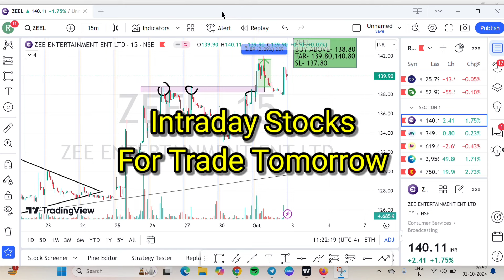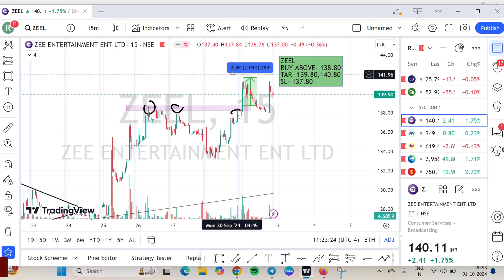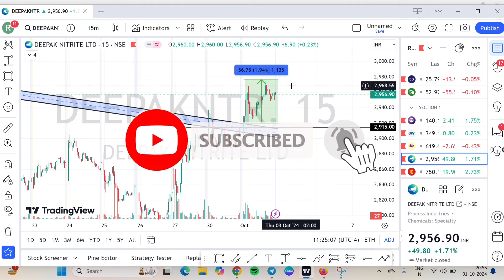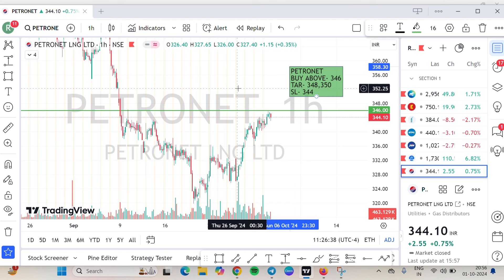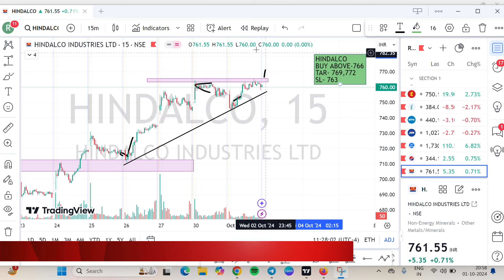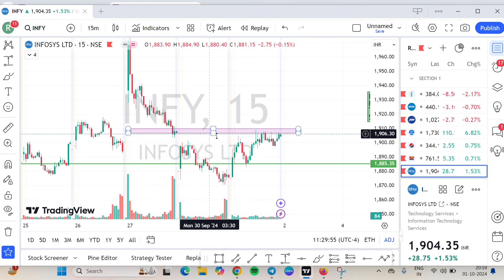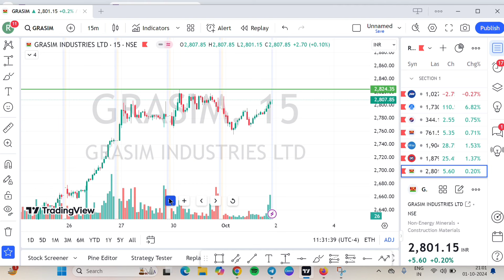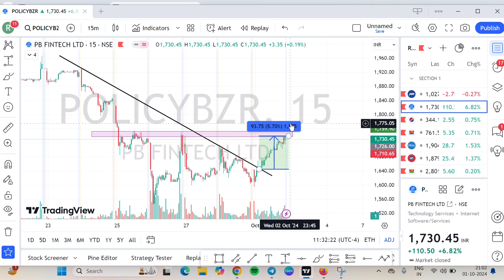Best Intraday Stocks For Tomorrow | 3 October 2024 | Stocks to Buy Tomorrow | Expert Analysis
MORE DETAILS PREMIUM GROUP

Intraday stocks for trade today 3 October 2024
intraday live tradind
intraday stocks for 3 October
intraday stocks for today
intraday stocks for trade tomorrow
best intaday stocks for tomorrowbest intraday stocks for today
best intaday stocks under 100
best intraday stocks for brginners
intraday calls for 3 October
best intraday stocks to trade 3 October
Intraday call for 3 October
3 October Bank nifty prediction
top 4 breakout stocks
Intraday stocks for 3 October 2024
Intraday stocks for trade 3 October
best intraday stocks to trade tomorrow
intraday stocks for tomorrow neeraj joshi
best day for intraday trading
3 October best Intraday stocks
Intraday share for 3 October 2024